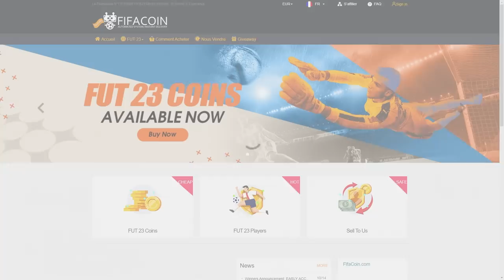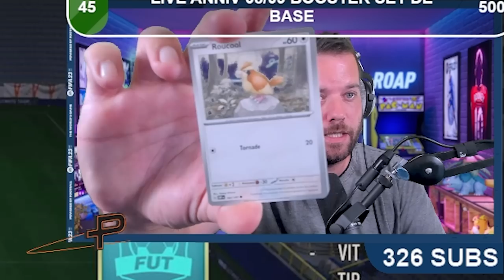DRAFT, DISCARD GAME, OPENING, LA TOTALE - ROAP #154